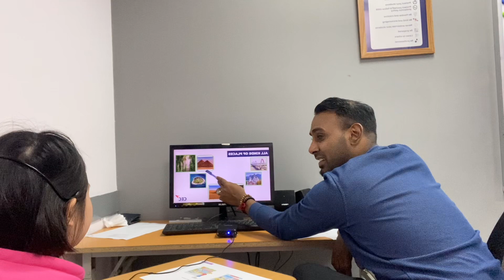CEC Timescity_TC-E5.1L-2303_Test 2_Ha An